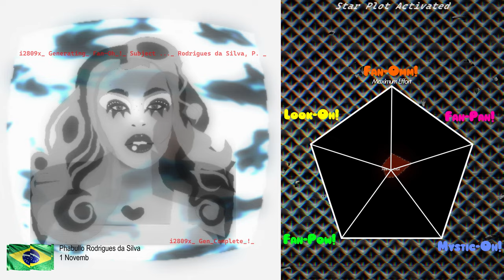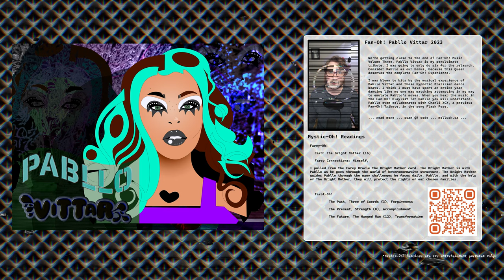Fan-Oh! Music. Vol. 3 Tribute Six [Pabllo Vittar]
Credits

Software Applications
Adobe Audition
Adobe Photoshop
Adobe Firefly
Adobe Express
Adobe Substance Painter 2021
Blender 3D
PixageFX Studio

Music

Fan-Oh! Intro: “What’s Ghettoblastin?” - Prepare to Meet Thy Broom! (2010) Free Music Archive

Fan-Oh! Ambiance: “For the Birds” Adrianna Krikl (2015) Free Music Archive

Medley Mix Samples

YouTube Music